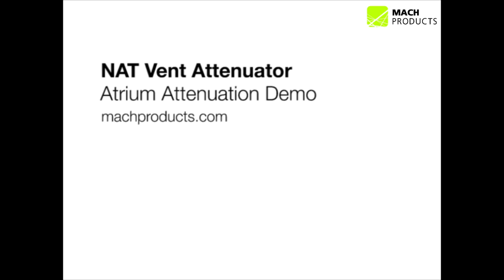Cross Ventilating into a Noisy Atrium with the Honeycomb Attenuator - Acoustics and Ventilation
At one of the London Academies, MACH Acoustics successfully cross ventilated from classrooms into a noisy atrium space, using the Honeycomb Attenuator. This video is to demonstrate the effects of the open vent, compared to closed state.

The Honeycomb Attenuator is a highly flexible but specifically designed product to overcome the clashes between natural ventilation and acoustics.

The Honeycomb Attenuator can be incorporated into the facade of a building or built into partitions for cross-ventilation, to allow a building to naturally ventilate whilst meeting the acoustic requirements.

Simple. Cost effective. Flexible. Customisable. Designed for low energy buildings, the result is exceptional performance and small size, while complying criteria associated with BREEAM, BB101 BB93, HTM and other standards.

We have succesfully used the product on countless educational and residential buildings, please our for information on the installation and case studies of our projects, and email

MACH Acoustics is one of the leading and largest independent acoustic and building consultancies in the UK, working across all building sectors, from planning/feasibility right through to completion, with all manner of architects, contractors and projects.  We specialise in providing natural ventilation solutions in noisy urban environments, near motorways, railways and flight paths.  Our approach to integrating with BIM by allowing direct information transfer into the building model sets us apart in the acoustic consultancy industry.